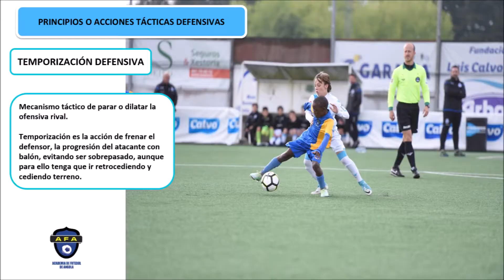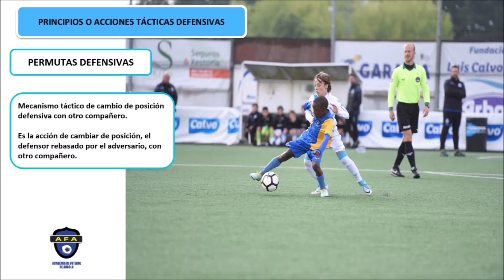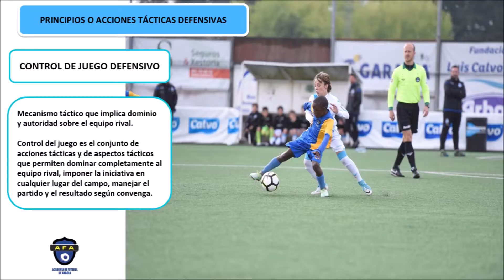El proceso defensivo. Defensa en zona. Resumen principios defensivos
En el vídeo podemos ver en acciones de partido real todos los principios o acciones tácticas defensivas con su definición.